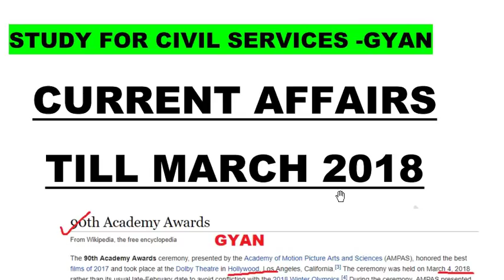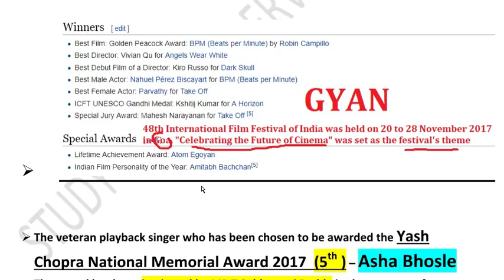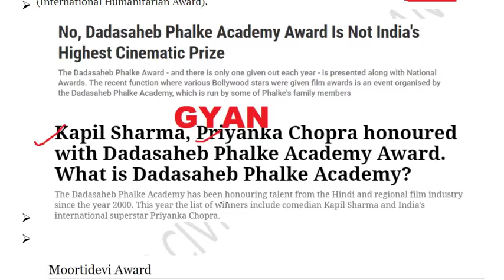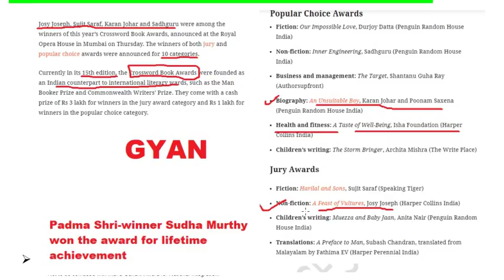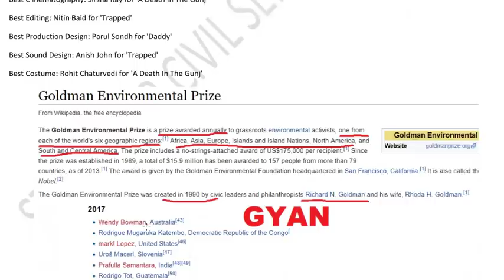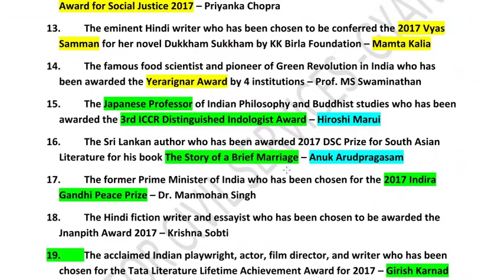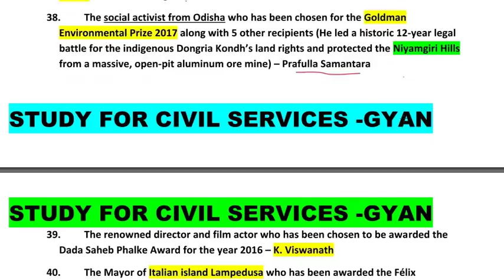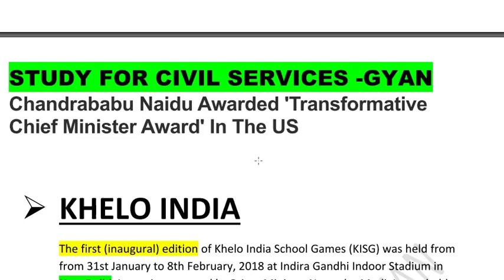last one year top 500 best current affairs TILL MARCH 2018 PART 1 GK 2018 UPPSC rrb group d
PDF K LIYE HAMARA PAID GROUP JOIN KARIYE - WATSAPP 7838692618 ( FOR FULL INFO )
FULL CURRENT AFFAIRS GENERAL KNOWLEDGE GK IN HINDI FROM APRIL 2017 , MAY 2017 , JUNE 2017 , JULY 2017 , AUGUST 2017 , SEPTEMBER 2017 , OCTOBER 2017 , NOVEMBER 2017 , DECEMBER 2017 , JANUARY 2018 , FEBRUARY 2018 , MARCH 2018
ALL AWARDS AND HONORS , SPORTS NEWS GK , BOOKS AND AUTHORS , PLACES IN NEWS , PERSON IN NEWS , DEFENCE NEWS